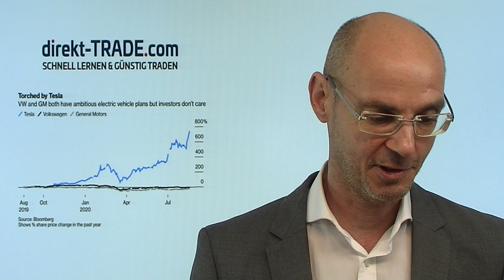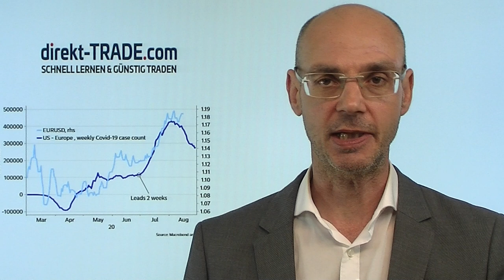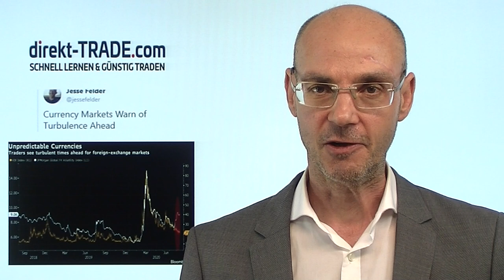Dax stagniert, Wall Street haussiert - warum?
Der Dax läuft seitwärts und ist relativ weit entfernt von seinem Allzeithoch - während an der Wall Street beinahe täglich neue Höchststände erreicht werden. Was ist da los - warum läuft es an der Wall Street besser als beim deutschen Leitindex? In diesem Video zeige ich zunächst die Bewertungs-Differenz - und versuche dann Indizien dafür zu geben, was derzeit abläuft..